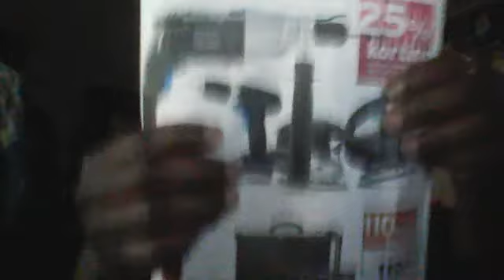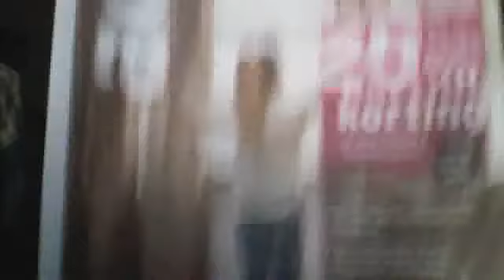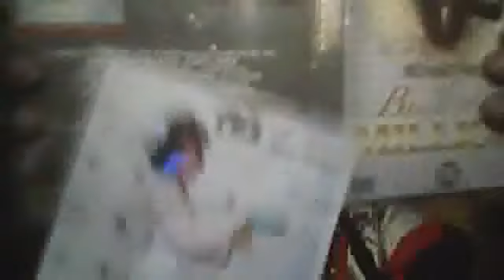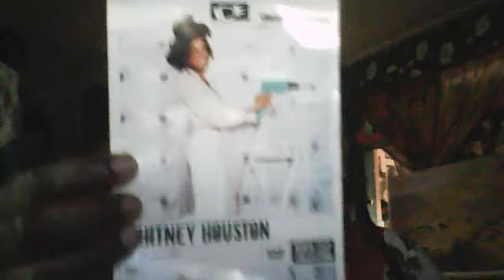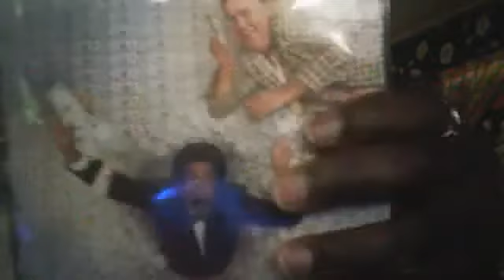7/19.oke..Webcamvideo van 8 september 2015 16:13 (UTC)